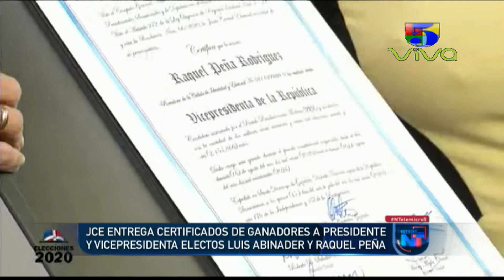Luis Abinader Palabras luego de recibir certificado como Presidente de República Dominicana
¿Quiénes somos?

Telemicro es el canal más avanzado del Caribe y Centroamérica. Llevamos por años la mejor calidad en imagen, audio y contenido, para el mejor disfrute, entretenimiento, información y diversión para toda la familia. Contamos con los medios de mayor cobertura a nivel nacional en República Dominicana e internacional vía satélite para todo el mundo y con una gran variedad en programas de TV tales como: Sábado Extraordinario, De Extremo a Extremo, Zona 5, Boca de Piano es un Show, El Show de la Comedia, Versión Original, Qloq Hay RD y mucho más...